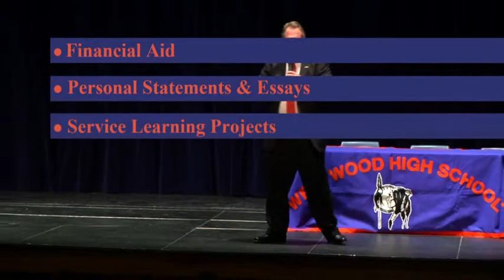MPS Happenings: Westwood AVID Leadership Forum